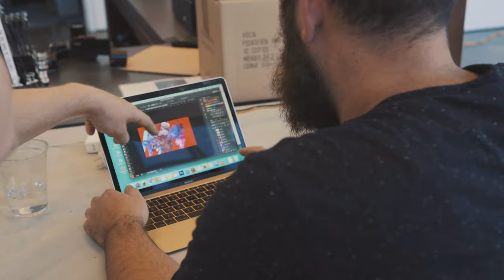Telmo Miel Installation For "Vitality & Verve: In The Third Dimension"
Telmo Miel shown working on her mural for “Vitality and Verve: In The Third Dimension” interview & film by Selina Miles

Installations are underway for “Vitality and Verve: In the Third Dimension" presented by the Long Beach Museum of Art in collaboration with Thinkspace Gallery and Pow! Wow! Long Beach. ⠀
Tickets to the kickoff event on Friday, July 15 are available